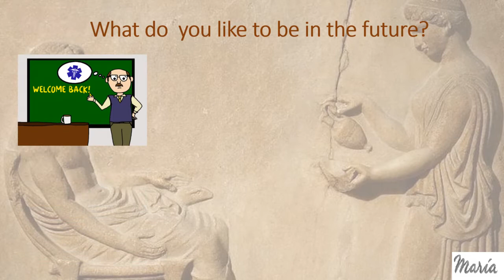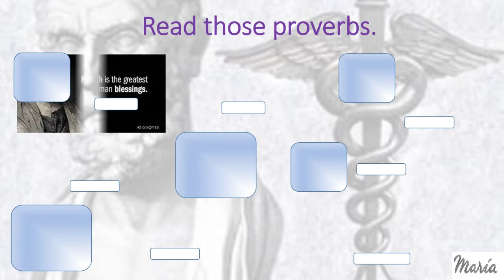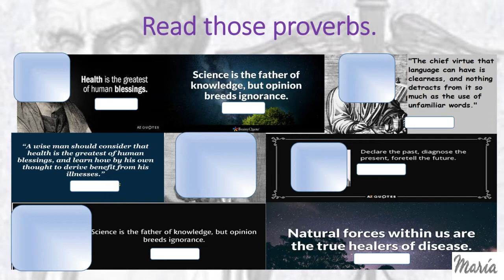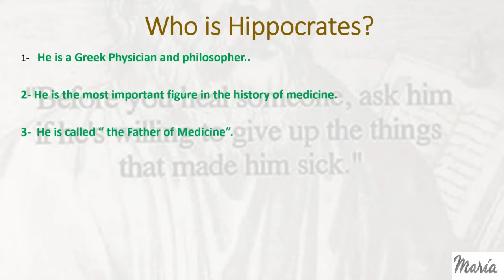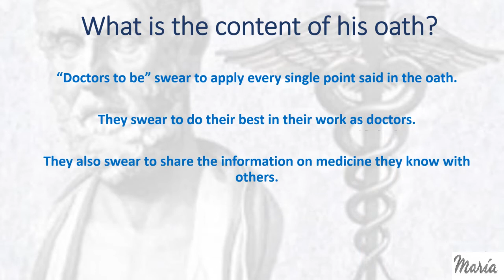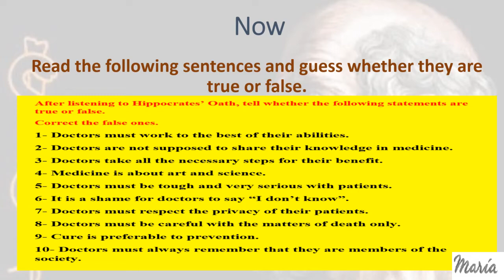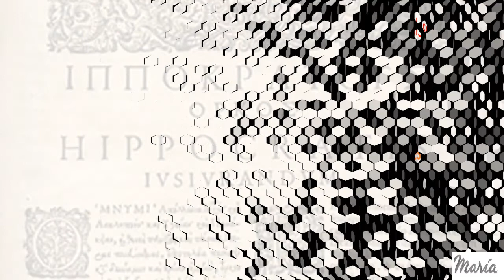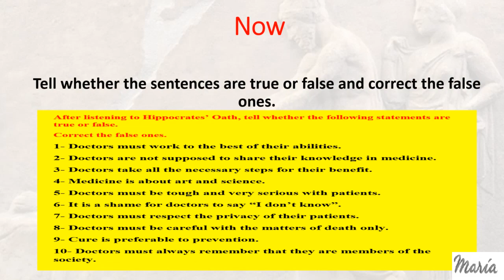Grade 07/ Hippocrates- The Father of Western Medicine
Listening task.